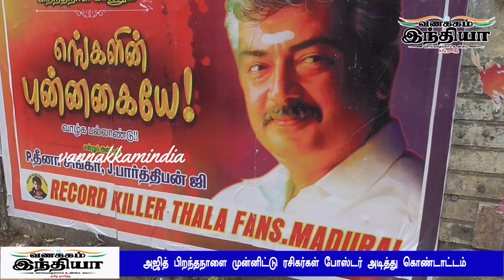அஜித் பிறந்தநாளை முன்னிட்டு ரசிகர்கள் போஸ்டர் அடித்து கொண்டாட்டம்